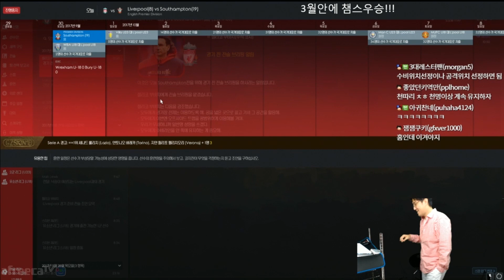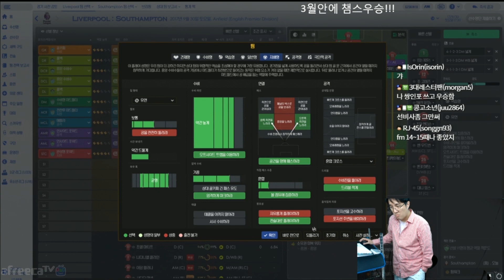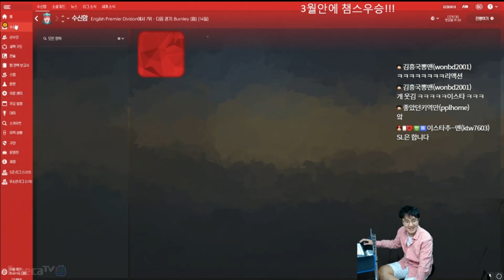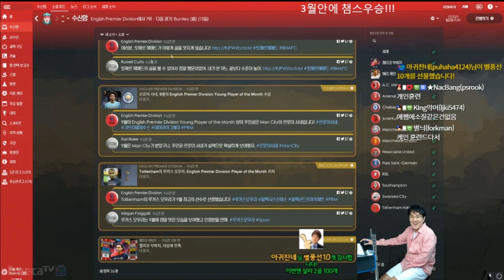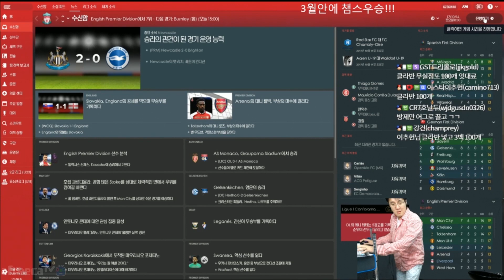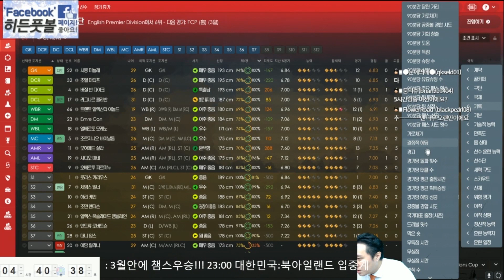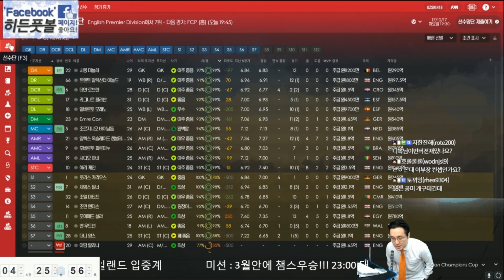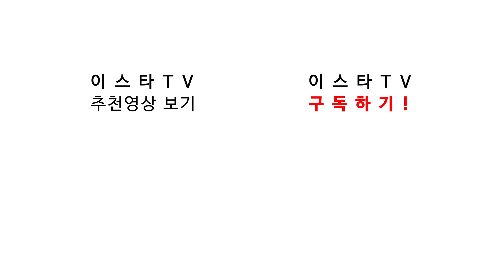리버풀#6. UPGRADE! 드림잡 우승시절 정장 꺼내다! [FM2018]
33:10 부터 딸멘, 은갈치 양복입고 초심 다잡아...
시청자들의 미션 릴레이! (33분부터 텍스트도 커집니다)